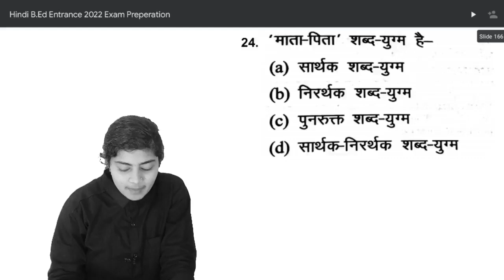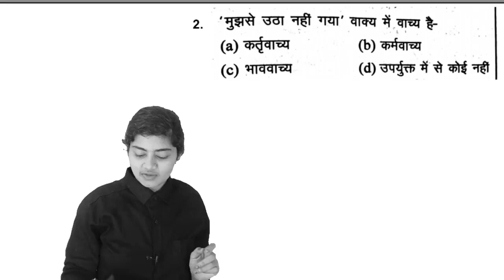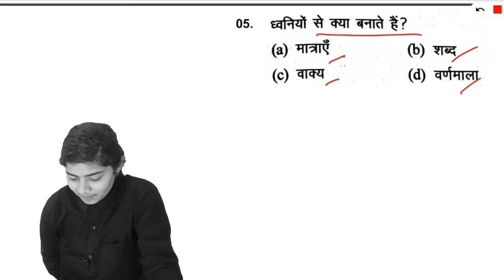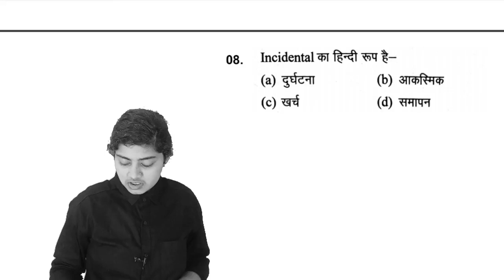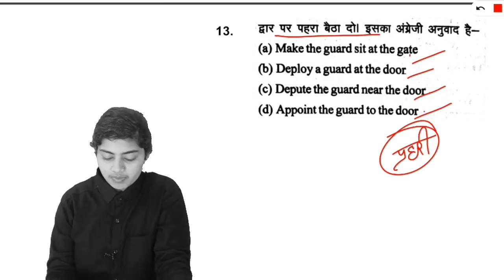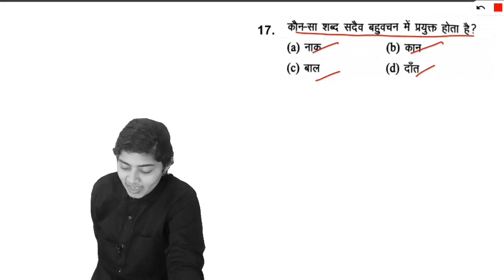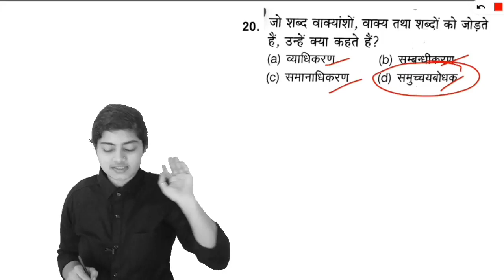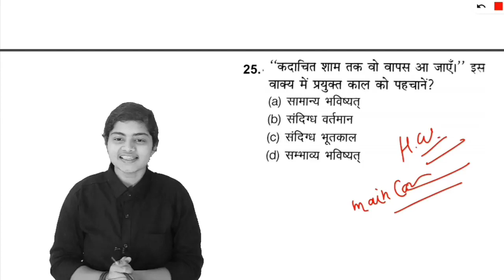🔴|L#08| Hindi| Objective Ques.| B.Ed entrance exam 2022 preparation| @Teach Stream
B.Ed. Entrance prepration
B.Ed. Entrance Preparation 2022
B.Ed. Entrance exam preparation Maths
B.Ed. Entrance exam preparation Gk
B.Ed. Entrance exam preparation GS
B.Ed. Entrance exam preparation Crash course
B.Ed. Entrance exam preparation Important questions
B.Ed. Entrance exam preparation Pdf notes
B.Ed. Entrance exam preparation Pdf
B.Ed. Entrance exam preparation study material
B.Ed. Entrance exam preparation in 1 month
B.Ed. Entrance exam preparation